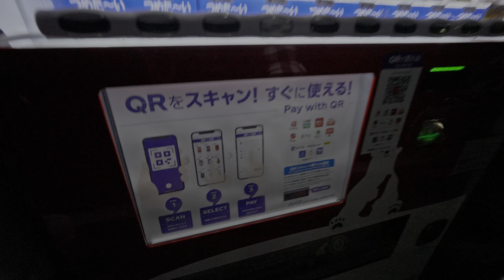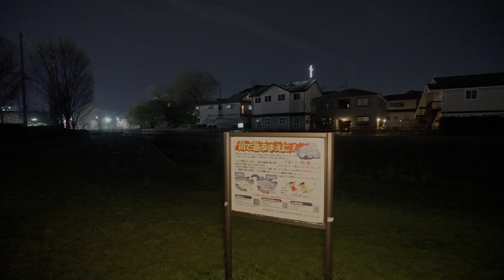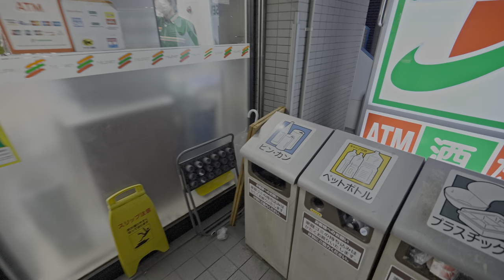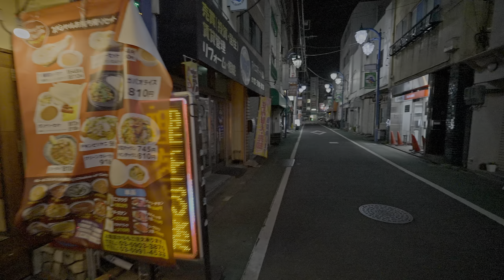Night walk with blooming cherry and RGB light up in Nishitokyo・4K HDR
No tourists place. Natural surround sound only.
Another place where I noticed a lot of sakura trees was between Seibu-Yagisawa and Higashi-Fushimi. Played with RGB light with surprised reaction.

Green tea Ayataka
Mic: Sony ECM-M1
ePay&GPS: Garmin Epix Gen 2

Chapters by @ozy_o
0:00 Station
1:35 Bright pink shop
3:25 Swing time
4:30 Sakura + RGB light #1
8:41 Night plane?
9:24 2nd night plane?
10:10 Red light district
13:04 Hyper blinks
13:56 Sakura + RGB light #2
16:03 Train #1
16:56 Sakura + train #1
21:36 Blue train
21:53 Long slide
24:22 Packed train
28:36 Tea time with RGB tea
32:13 Riverside path
34:28 Holy cross
43:15 Sakura park + RGB light #3
44:02 "We are on the way, to..."
47:23 Pond
49:00 Ducks
52:37 Playground + sakura
56:13 Sakura + train #2
59:10 Sakura street
1:00:22 Sakura + train #3
1:01:24 Sakura + train #4
1:02:58 Sakura + train #5
1:04:19 Train
1:06:32 Full trash bin